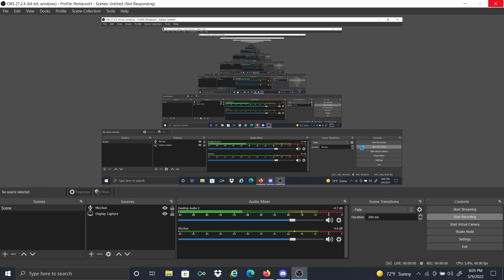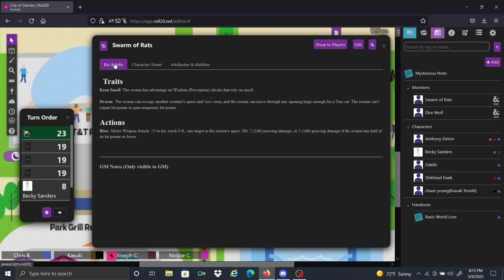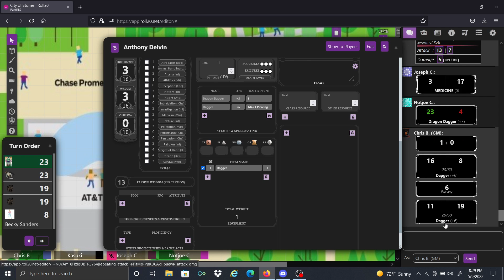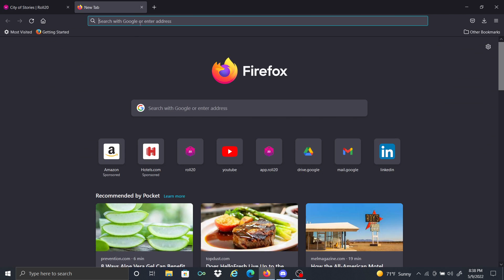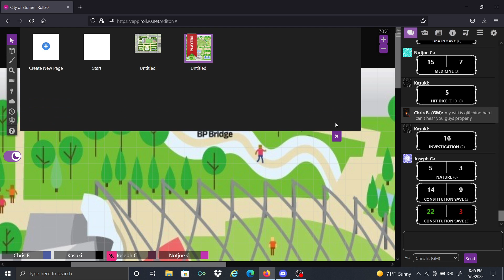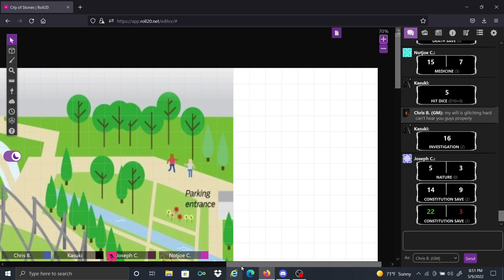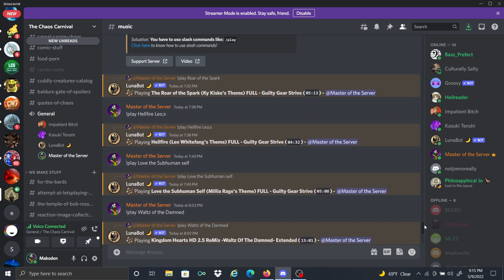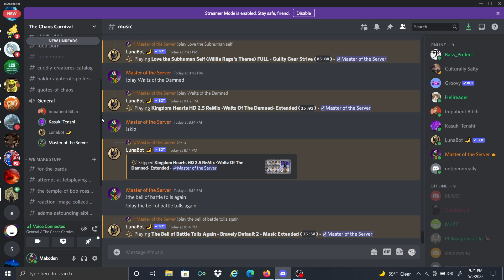City of Stories: Setup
A lot of weirdos gather in Chicago after a really weird party